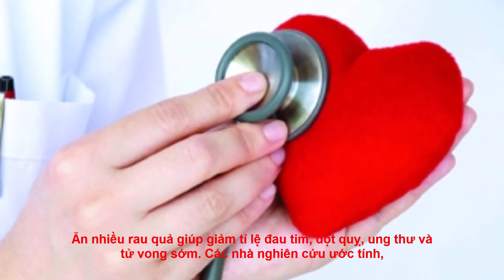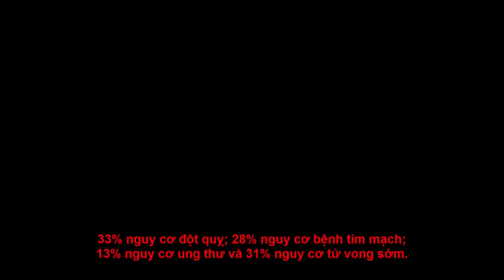10 phần hoa quả mỗi ngày là chìa khóa để kéo dài tuổi thọ